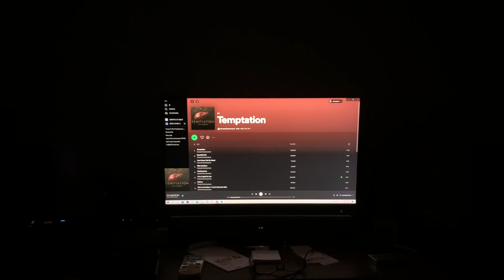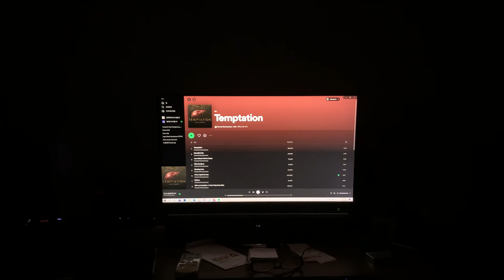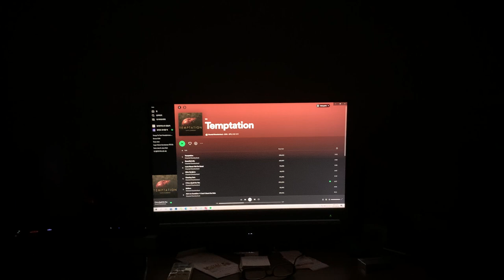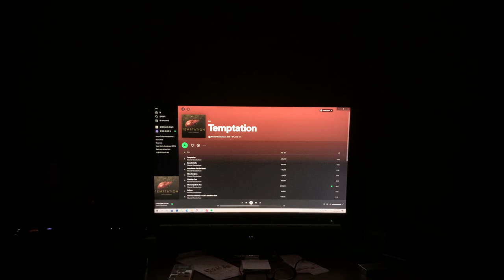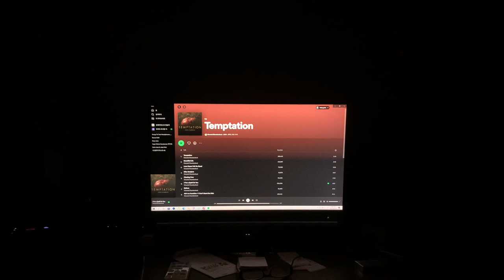Naim nait xs3 and spendor4/5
audio sound recording